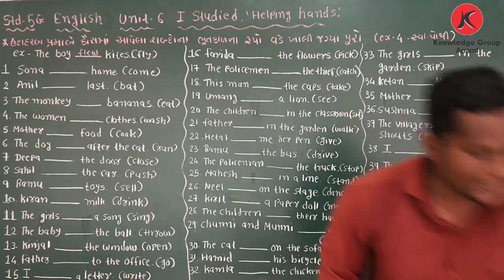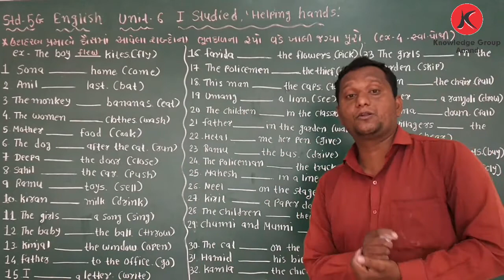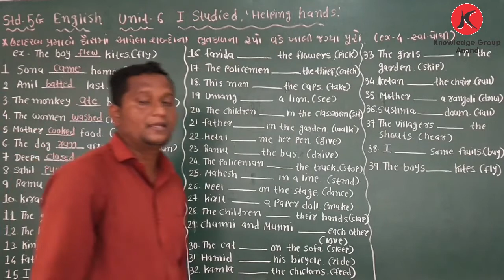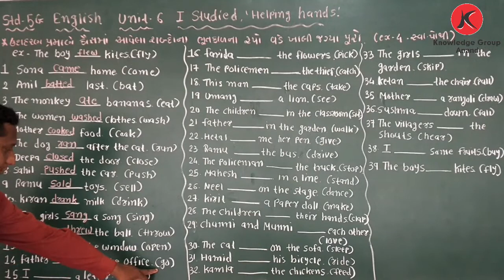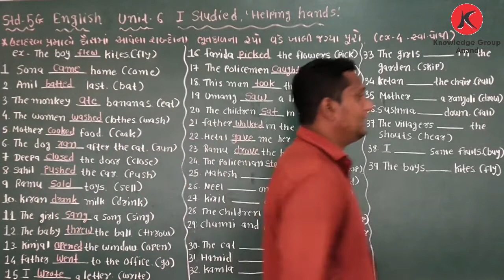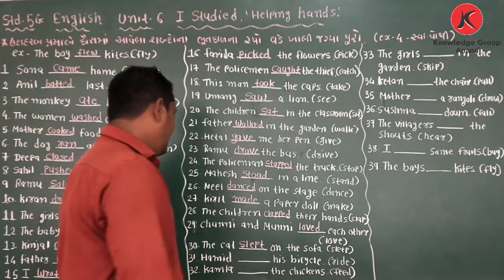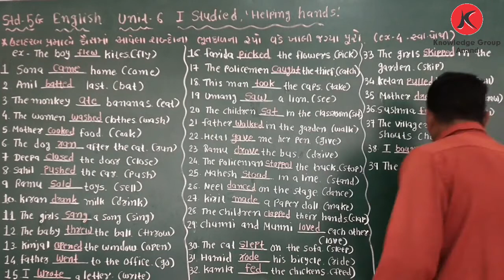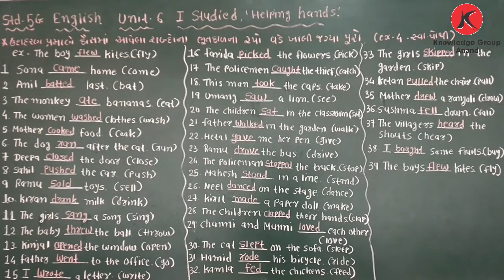Class 5 Guj Med - English: Unit-6 I Studied, 'Helping hands'